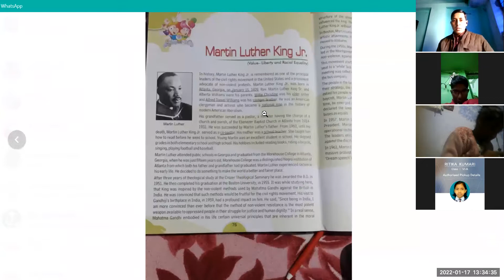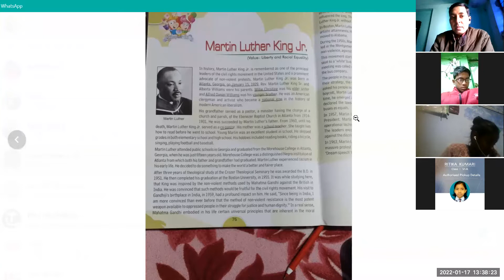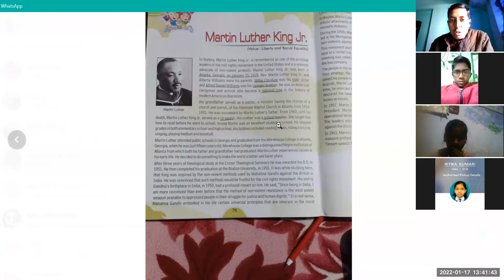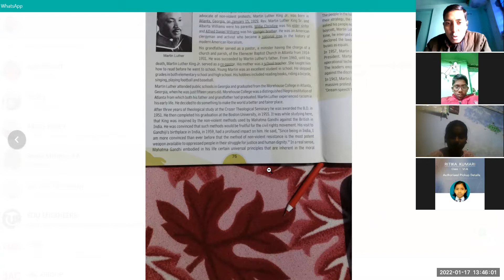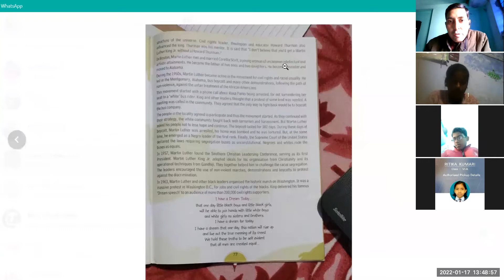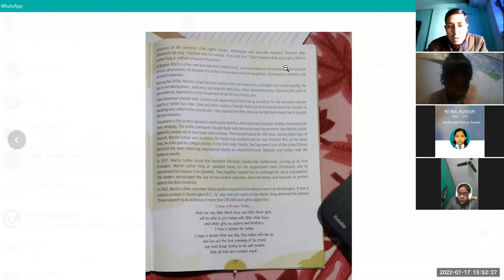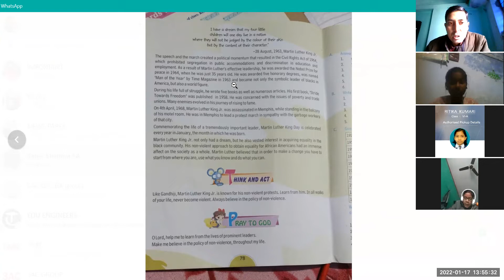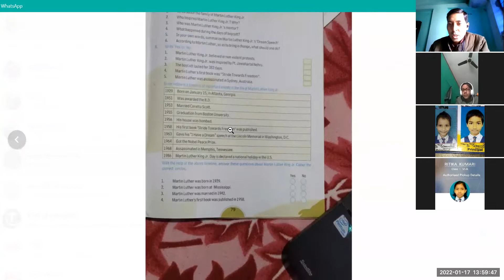6A Msc Chapter 15 (explanation)